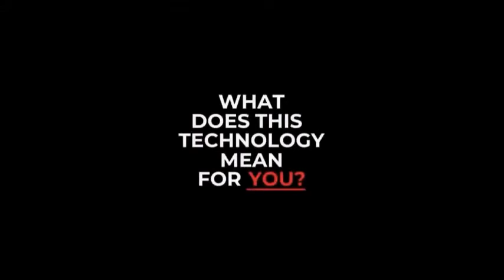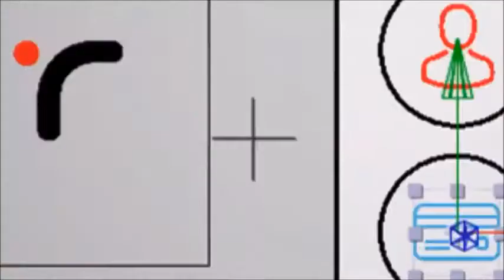revv card - revv card - get paid everytime someone saves !!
revv card - revv card - revv card explained in detail review !!
revv smart card | team prospect opportunity webinar (overview).

revv smart card | usa's #1 team optin (opportunity)...
Revv card review revv card compensation plan digital vault review revv card scam richard smith
The Revv card, which I believe is a white labeled Qmplete Card is an interesting project which sorta looked like it almost fizzled out last year thursday night call introducing the revv card.

Revv card member new revv card charter member vs memberthe new revv smart card review.

Revv card - revv card - revv card explained in detail comp plan review !!..

Revv smart card | first ever corporate revv card video (released).

Revv card - revv card | the future is here must see video !!

Revv card ist ein computer für kinder und ein tarjeta..

Revv card digital vault / business.

Eng revv card prospect call 2019.